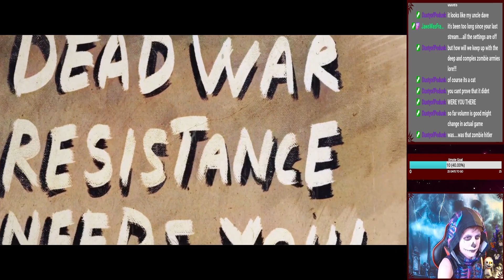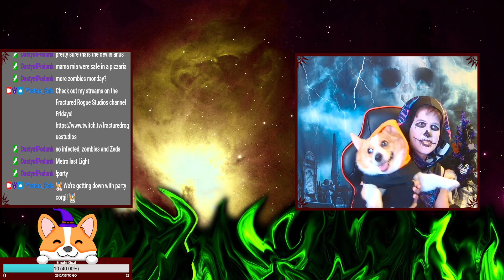Have To Look Cool While Killing- Zombie Army 4 Episode 1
For spooky month I started a playthrough of Zombie Army 4.
Running around in a cat gas mask. The slow-motion kills are lots of fun. By the way we don't talk about Bruno. Got to rank 7 yet our name is still Bait.